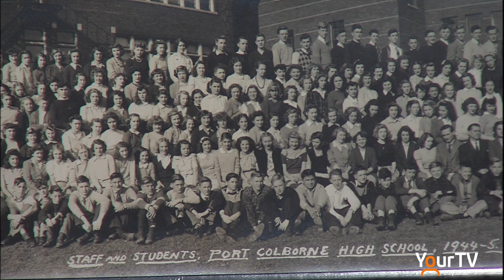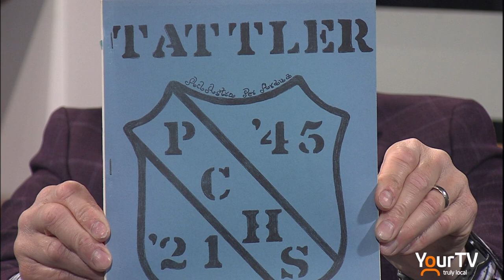Port Colborne High School 100th Anniversary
Port Colborne High School's Blue Bears are celebrating 100 years!